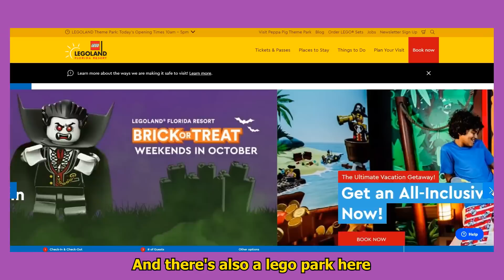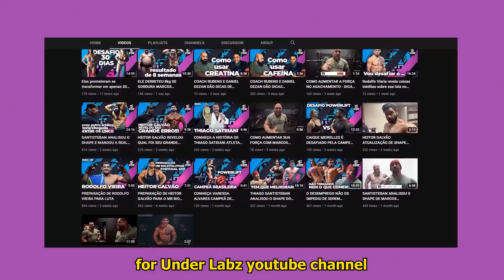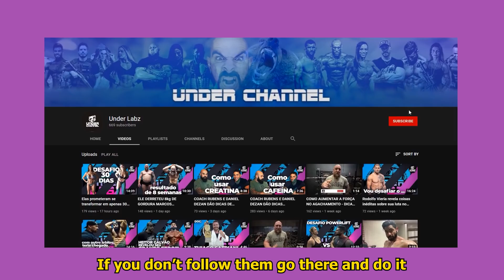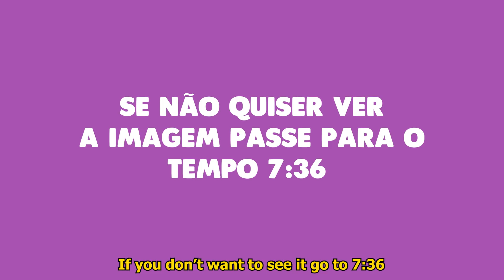AGORA POSSO DIZER QUE NÃO ESTOU MAIS GRÁVIDA…!!! 😞 Now I can say, I’m not pregnant anymore